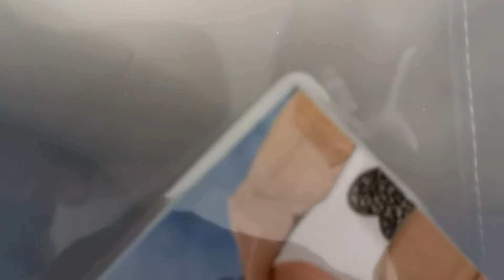ACROPAQ 100 pochettes de plastification A4 100 Microns, Paquet de 100 pochettes de plastification A4